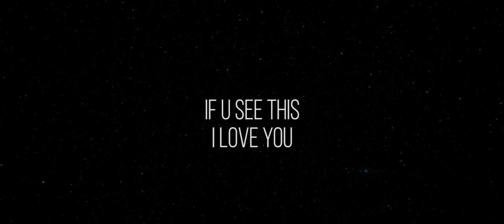[FREE] NAV x GUNNA X KIZARU TYPE BEAT - "COCAINE" (Prod. by Ted Dillan)